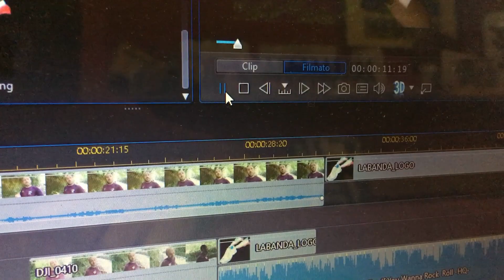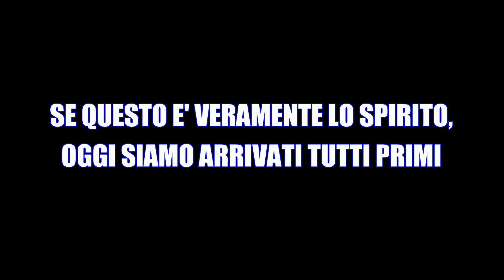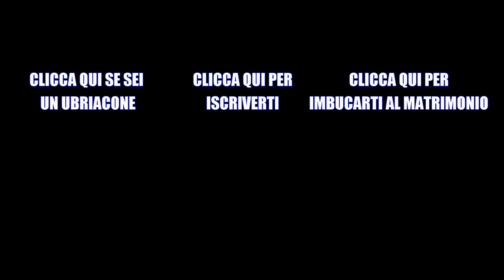LA VIRTUAL RUN PIU' BELLA DI TUTTE | Mezza maratona oltre il lockdown | Quarantena running LA BANDA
Volevo fare qualcosa di mai visto prima e forse ci sono riuscito... con quei pazzi de LABANDAVIRTUALRUN siamo riusciti a coinvolgere gli iscritti per provare a correrla veramente assieme questa gara.
Mi sarebbe piaciuto avere ognuno dei quasi 400 partecipanti nel video ma i tempi brevi in cui abbiamo deciso la realizzazione di questo progetto e la mia scarsissima popolarità su IG, non mi hanno permesso di arrivare a tutti quanti.
PERO' VI ASPETTO PER L'EDIZIONE 2021.

SEGUI LA BANDA SU IG: @la.b.a.n.d.a